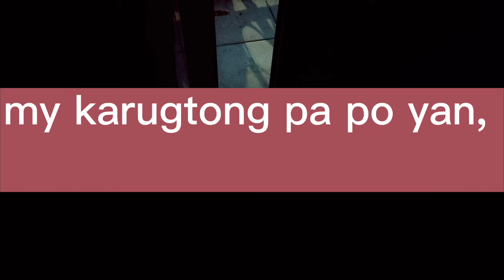zipper alita at sulafa paano gawin